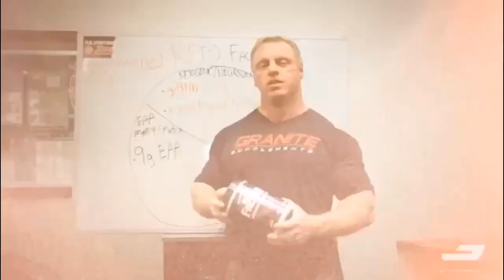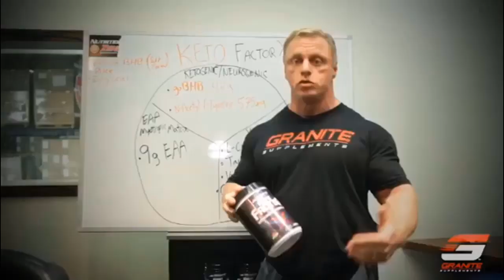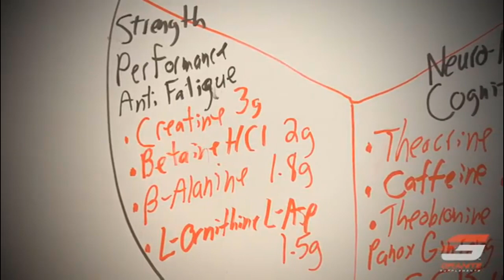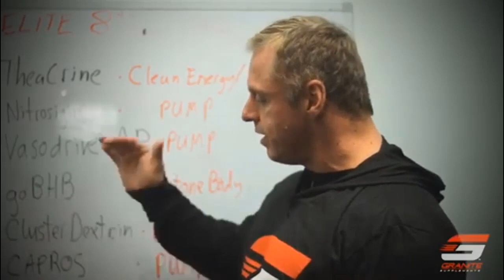Fitness motivation - Weight loss transformation #9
Fitness motivation - Weight loss transformation